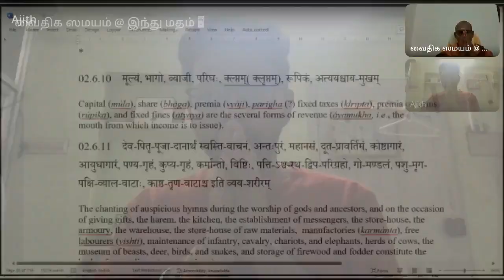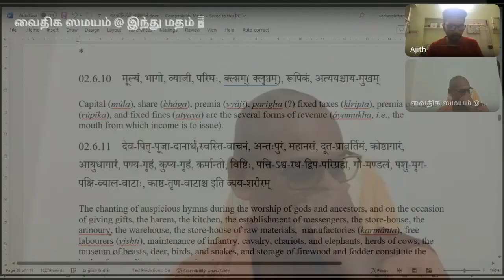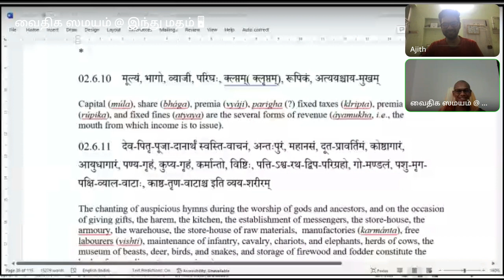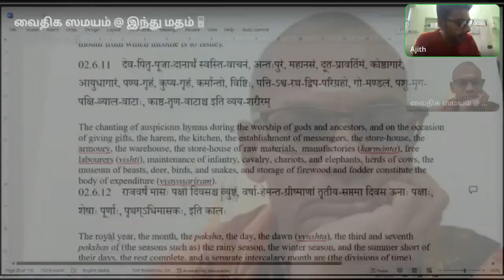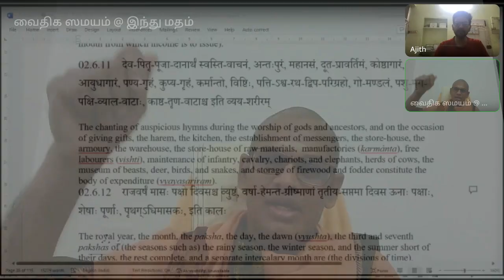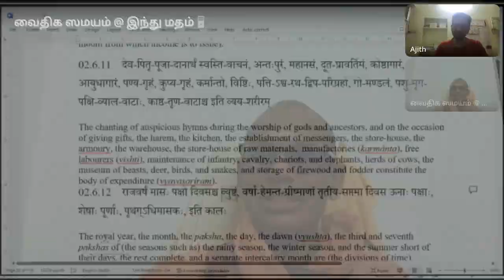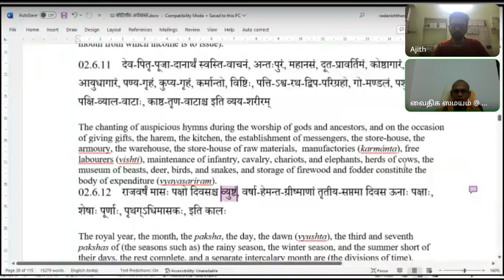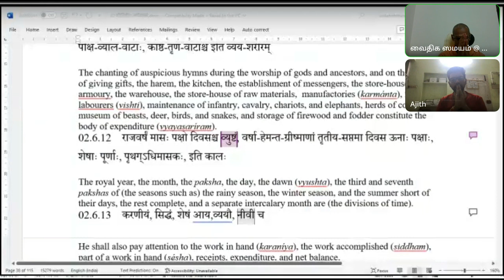111 அர்த்த ஶாஸ்த்ரம் 20231228 2 : 6 : 10 - 12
02.6.10    मूल्यं, भागो, व्याजी, परिघः, क्ल्प्तम्( क्लृप्तम्), रूपिकं, अत्ययश्चाय-मुखम्
Capital (múla), share (bhága), premia (vyáji), parigha (?) fixed taxes (klripta), premia on coins (rúpika), and fixed fines (atyaya) are the several forms of revenue (áyamukha, i.e., the
mouth from which income is to issue).
02.6.11    देव-पितृ-पूजा-दानार्थं स्वस्ति-वाचनं, अन्तःपुरं, महानसं, दूत-प्रावर्तिमं, कोष्ठागारं, आयुधागारं, पण्य-गृहं, कुप्य-गृहं, कर्मान्तो, विष्टिः, पत्ति-ऽश्व-रथ-द्विप-परिग्रहो, गो-मण्डलं, पशु-मृग-पक्षि-व्याल-वाटाः, काष्ठ-तृण-वाटाश्च इति व्यय-शरीरम्
02.6.12    राजवर्षं मासः पक्षो दिवसश्च व्युष्टं , वर्षा-हेमन्त-ग्रीष्माणां तृतीय-सप्तमा दिवस ऊनाः पक्षाः, शेषाः पूर्णाः, पृथग्ऽधिमासकः, इति कालः
The royal year, the month, the paksha, the day, the dawn (vyushta), the third and seventh pakshas of (the seasons such as) the rainy season, the winter season, and the summer short of their days, the rest complete, and a separate intercalary month are (the divisions of time).